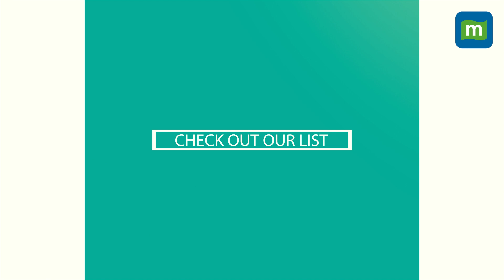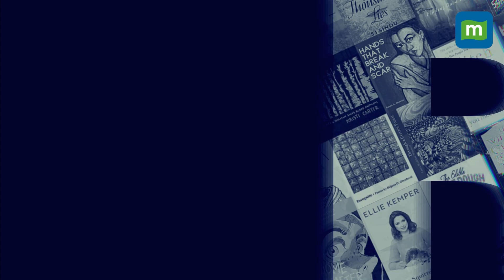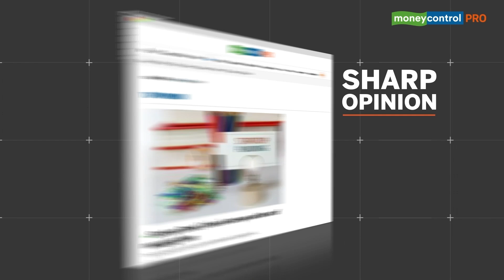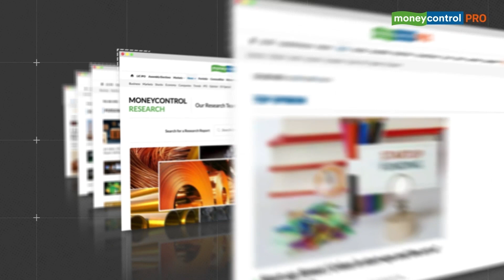Weekend Guide: What To Watch, Read, Listen & More! | Best Series, Movies To Watch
A detailed guide to all the latest OTT releases, book recommendations, podcasts, and exciting activities to indulge in over the weekend! This weekend, you can pick from a host of Netflix & Amazon prime releases, a book on making better decisions, listening to podcasts, attending fun events & much more!